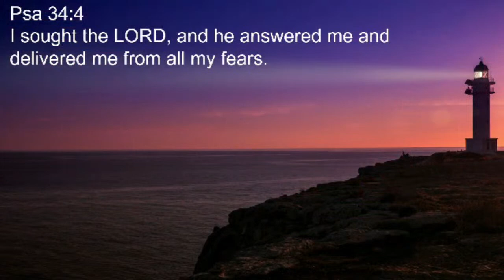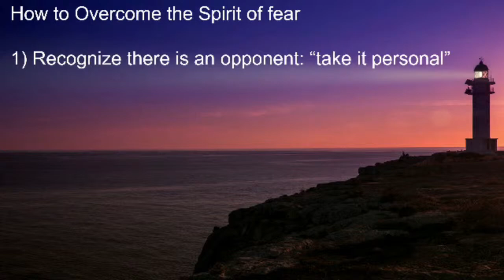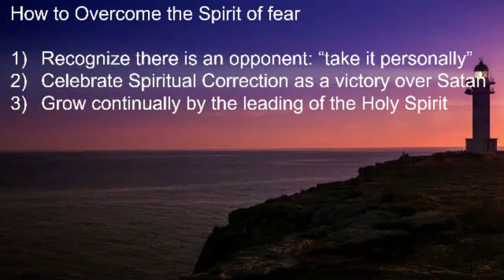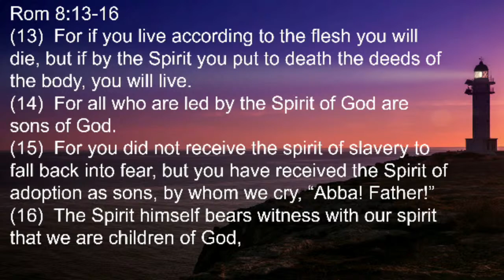05/03/23 - Overcoming The Spirit Fear- P.S Werner Joubert